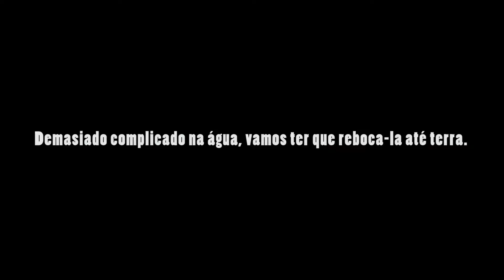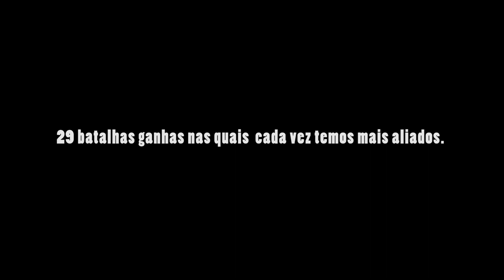Libertação Tartaruga de couro em Santana (São Tomé)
Uma Tartaruga de couro (localmente conhecida em São Tomé e Príncipe como Tartaruga Ambulância), foi presa numa rede "acidentalmente".  Este video narra a história da libertação do animal com o apoio da equipa da A.T.M. (Associação Tartarugas Marinhas) sobre o terreno na ilha de São Tomé, a comunidade de Messias Alves (Santana) e alguns turistas do resort Club Santana.